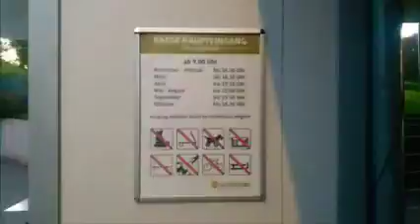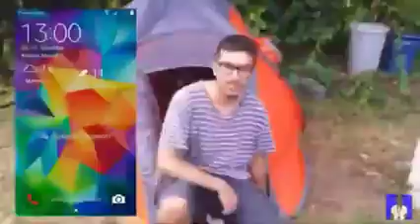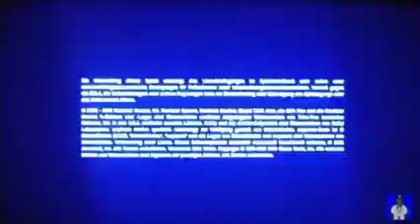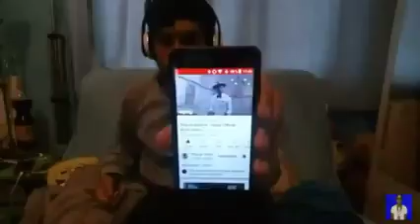alltäglicher vlog 11